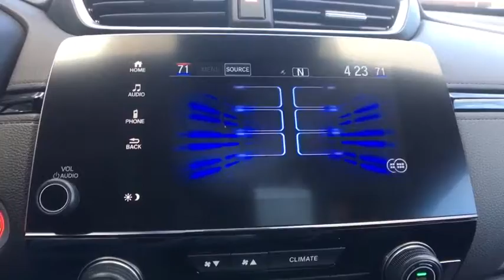2020 Honda CR-V Vestal, Binghamton, Ithaca, Johnson City, Big Flats, NY H53982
White New 2020 Honda CR-V available in Vestal, New York at Miller Auto Team. Servicing the Binghamton, Ithaca, Johnson City, Big Flats, NY area.

If youve been looking for just the right vehicle then stop your search right here. This vehicle wont be on the lot long! It delivers style and power in a single package! The engine breathes better thanks to a turbocharger improving both performance and economy. Honda infused the interior with top shelf amenities such as: leather upholstery a power seat and cruise control. Under the hood youll find a 4 cylinder engine with more than 170 horsepower and for added security dynamic Stability Control supplements the drivetrain. Our aim is to provide our customers with the best prices and service at all times. Stop by our dealership or give us a call for more information.